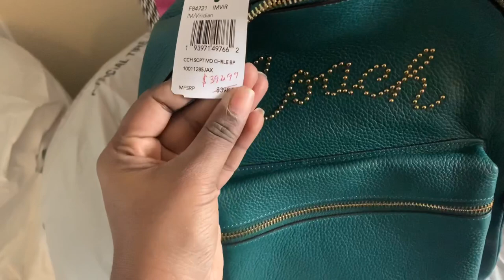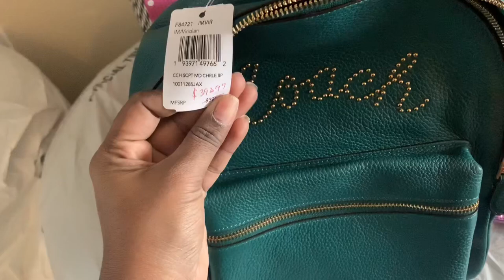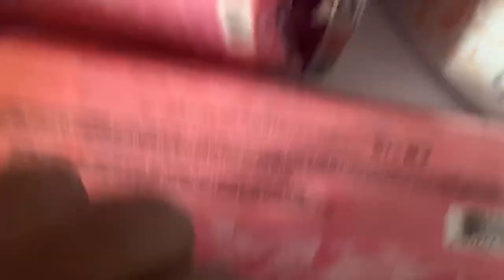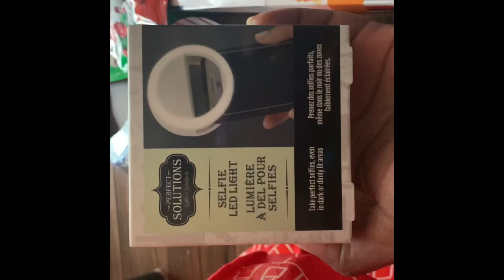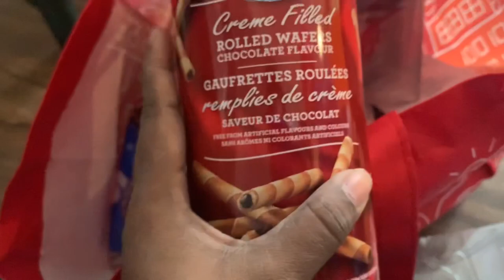Boxing Day shopping/ juz lyk dat / Tamil/ Canada Vlog